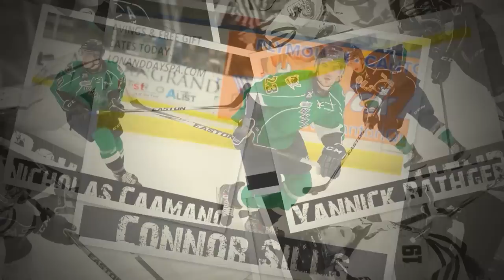Plymouth Whalers 2014-15 Season Highlights